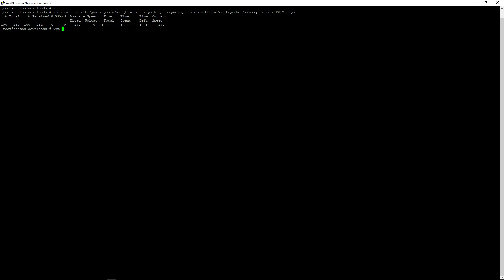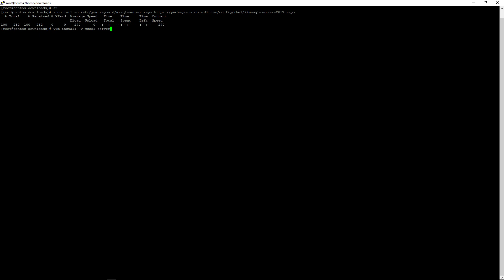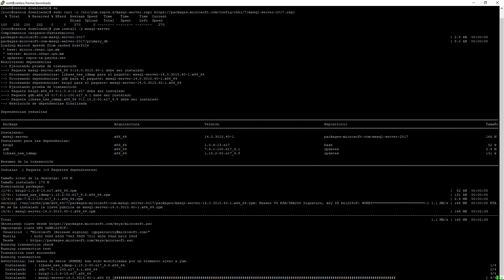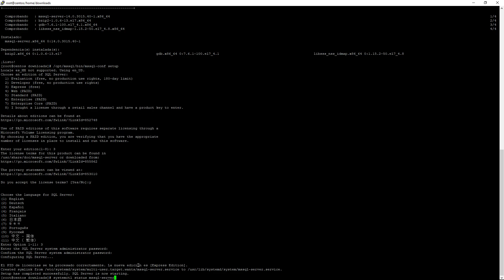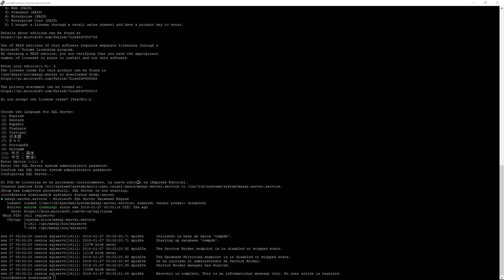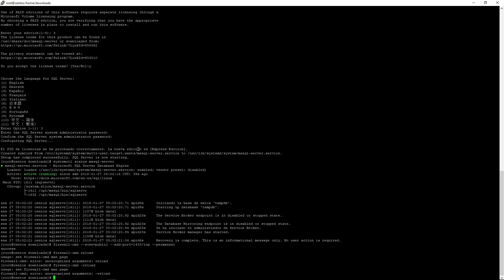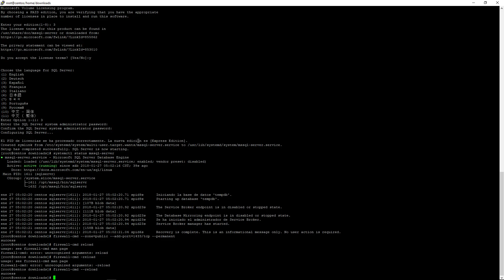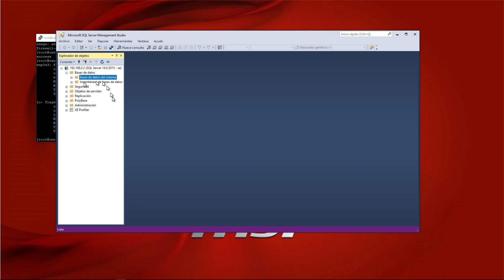Instalación Ms SQL Server 2017 Express Edition en centos 7.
En este video se muestra como instalar Ms SQL Server 2017 Express Edition en Centos 7, en 5 sencillos. Desde la descarga, hasta la configuración del firewall; dejándolo listo para su conexión remota.